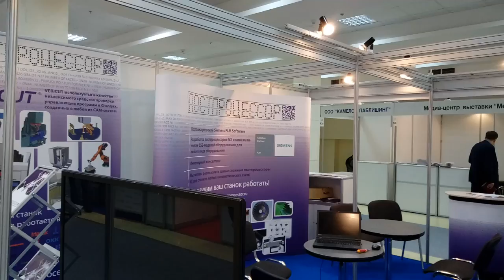Metobr Exhibition, Moscow, 2017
Kinestrata. Design - Derek Hugger.